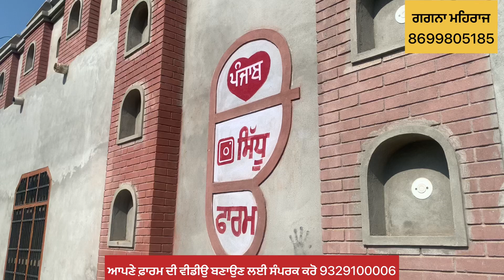ਆਜੋ ਦਿਖਾਈਏ ਮਹਿਰਾਜ ਵਾਲੇ ਗਗਨੇ ਦਾ ਫ਼ਾਰਮ ਤੇ ਗਗਨੇ ਦੇ ਜਾਨਵਰ